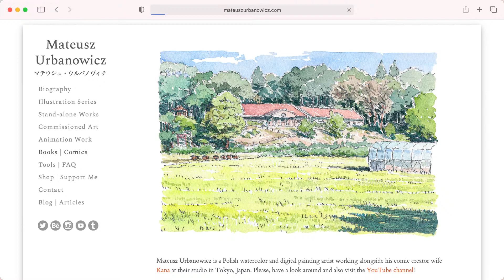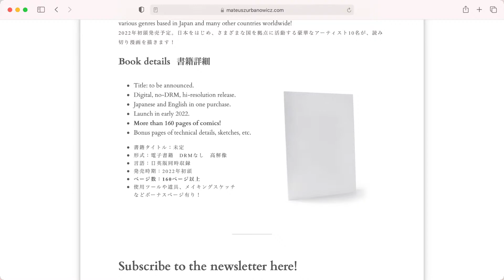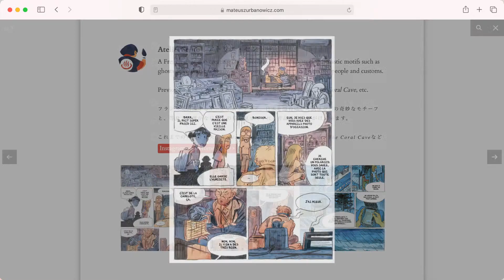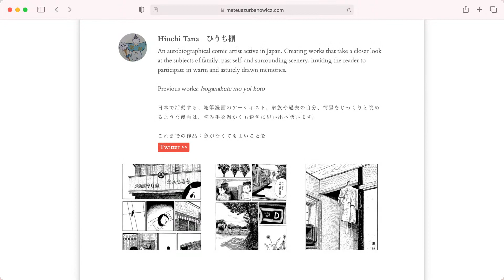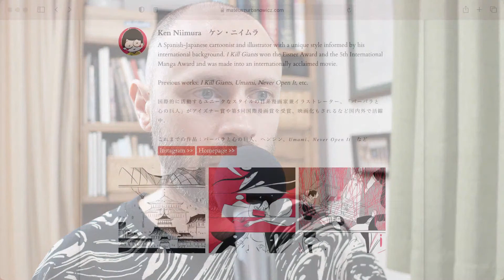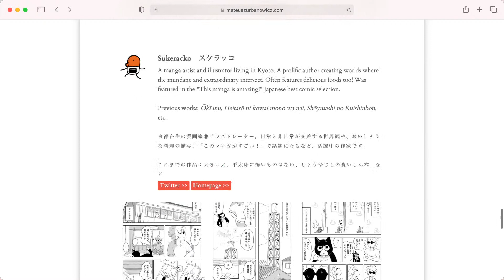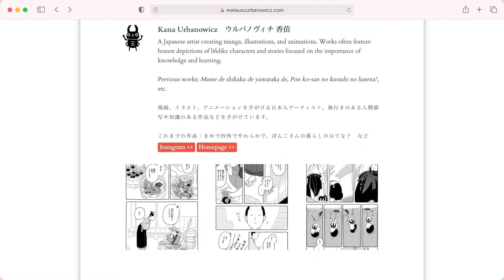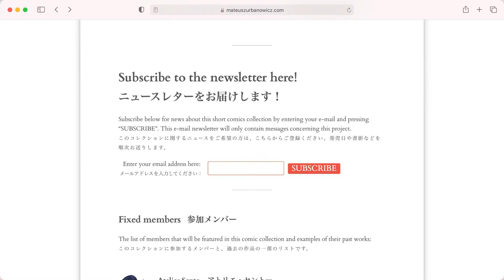New Book announcement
Here is the website for the project, including the all-important NEWSLETTER subscription box!